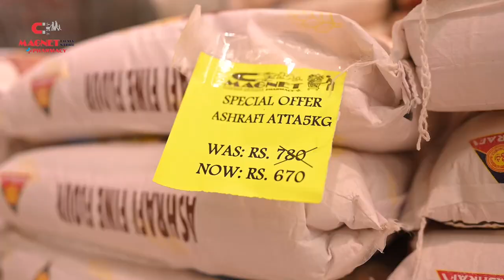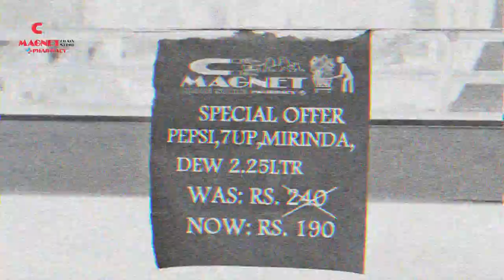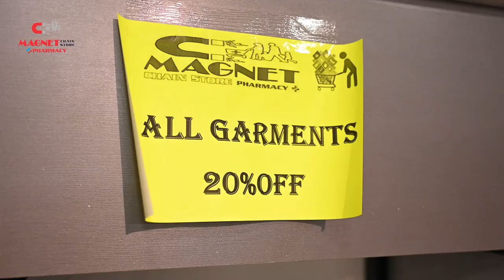Grand Opening of our 3rd Branch Nazimabad - Magnet Supermarket & Pharmacy 🎉 25 Jun 2023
Visit our Magnet Shopping Mall & Pharmacy - Nazimabad Branch #3: 🎉
Address: III C 1/8, Nazimabad #3, Karachi.
Get ready for an unforgettable experience at Magnet Supermarket & Pharmacy, where great deals and fantastic vibes await! See you there! ✨✨
Order Online via WhatsApp 👉: (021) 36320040